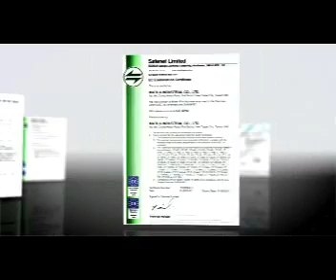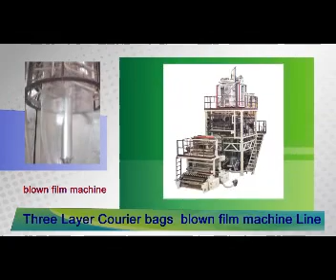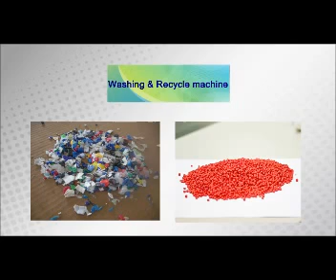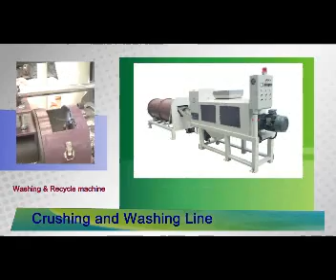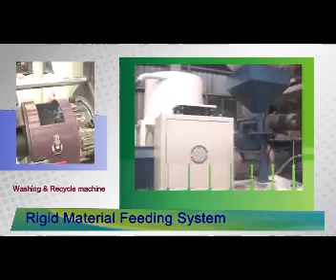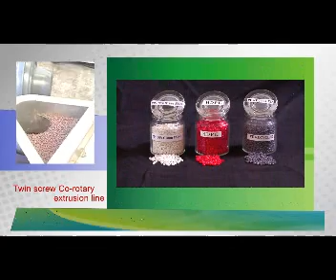Matila profile blown film machine, recycle machine & twin screw extruder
Matila is the Taiwan plastic machinery manufacturer for blown film machine, washing line, recycling line and twin screw extrusion line. Matila can provide mono layer, double layer, three layer & five layer blown film machine. Matila can manufacture 40 - 550 kg/hr recycle machine. Matila can provide twin screw co-rotary extruder for compounding, masterbatch making .